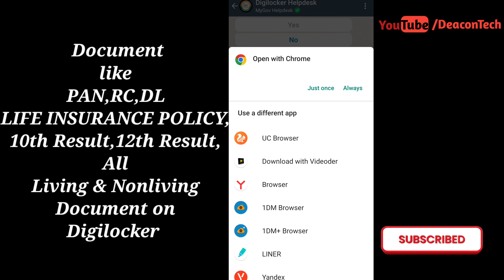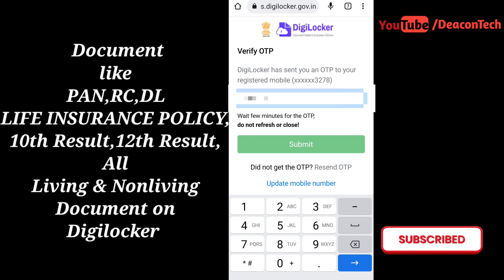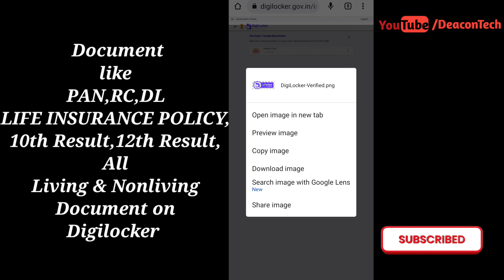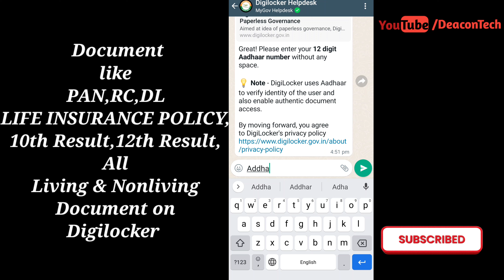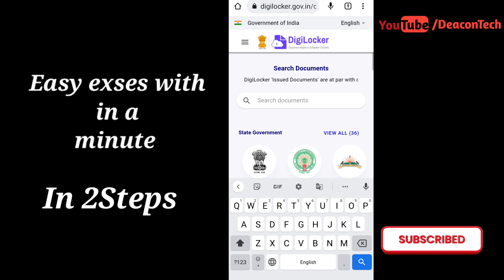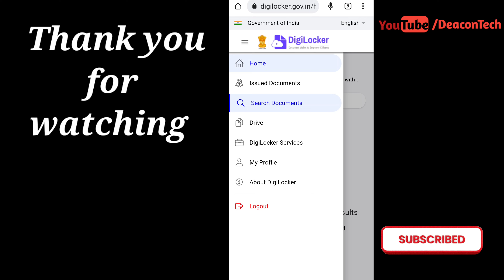Digilocker Helpdesk WhatsApp Number | Mygov Helpdesk Number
whatsapp se pan card kaise download kare |

Kaise Aap WhatsApp se Digilocker main Uploaded Documents kaise Download kaise kare

Queries Solved:
1.whatsapp se pan card kaise download kare
2. how to download pan card in whatsapp
3. how to download driving license in whatsapp
4. how to download any documents in whatsapp
5. mygov helpdesk whatsapp no
6.digilocker service in WhatsApp
7.my gov helpdesk number
8.how to download any documents in WhatsApp
9.whatsapp me Digilocker kaise use karn

My Gears:
My DSLR
My DSLR Lens
My Mic
My Tripod
My Light
My Softbox
My Back Light
My Back Wall Bulb
My Gimbal
My Chair